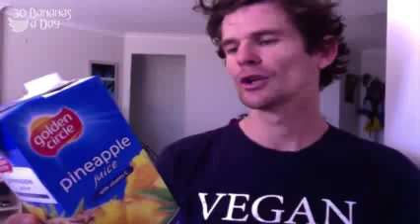Fruits vs. Candy & Ice Cream - Does Sugar Make You Fat?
Consistent eating and consistent hydration is essential! Do not be afraid of high sugar if it is in the form of nature -- that means it will come with nutrients, minerals, and enzymes!

Sugar from candy, ice cream, cookies etc. comes with calories that are 50% from fats! Fruits are the way to go.